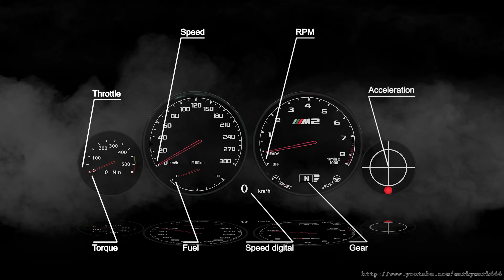BMW M2 Competition vs BMW M235i Grand Coupé (F44) +100-230 Autobahn DriveAnalyser RaceRender [4k]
BMW M2 Competition and BMW M235i Grand Coupé meet on the German Autobahn.*

00:00 Intro and Overview Data overlay
00:30 Data sheet Opponent
00:43 The Duel
02:23 Final Credits

Protagonists: BMW M2 Competition and BMW M235i xDrive Grand Coupé (F44)
Data comparison (stock):
BMW M2 Competition (F87): 2979 cc I6 Biturbo (S55B30)
Weight: 1625 kg / 3583 lb
Max output: 302 kW / 405 bhp
Weight to Power ratio: 8.85 lb/bhp
Max torque: 550 Nm
Sprint 0-62mph: 4.4 s
Top speed: 155 mph (limited) / Optional: 174 (limited)

BMW M235i xDrive Grand Coupé (F44): 1998 cc I4 Turbo (B48A20E)
Weight: 1645 kg / 3627 lb
Max output: 225 kW / 302 bhp
Weight to Power ratio: 12,01 lb/bhp
Max torque: 450 Nm
Sprint 0-62 mph: 4.9 s
Top speed: 155 mph (limited)

Ethan Meixsell - Taking a Beating

Raw material captured with Insta360™ ONE X at 5.7k 360° 3D/30fps
OBDII Data captured by M Performance Drive Analyser
Sound Data captured by Zoom H1n (96kHz 24-bit Stereo WAV)
4k Data Overlay created with RaceRender 3.7.3 Ultimate
Edited with Adobe Premiere Pro 2021 (Beta)